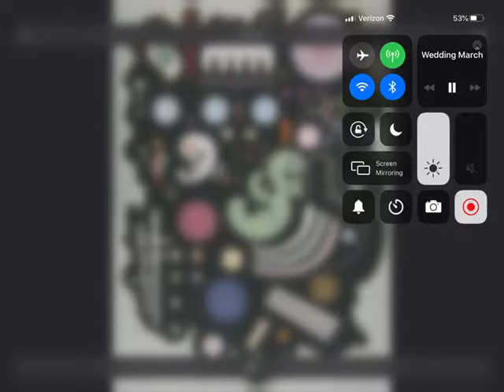Austin’s Classical Music: Wedding March By Felix Mendelssohn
From: Sailing To The End Of The Rainbow And Sleeping Piper

Art: Native American Petroglyphs And Variegated Black by Wassily Kandinsky

Also Taken From Little Einsteins: Melody And Me And Sleeping Bassoon

Note: This Is One Of My Favorite Classical Music